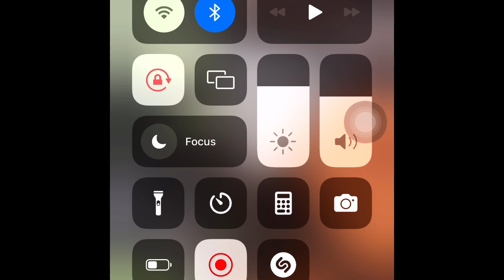Aniyahs Song | (Rest in power ) Miss you Beat by @yugo4x (Dream) Freestyle Fridays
A freestyle from the heart dropped real tears came from the heart and soul one take soon as i heard the beat i just let this out hope you feel it